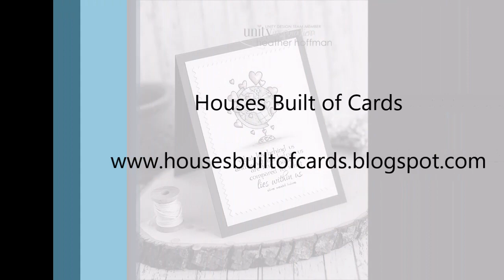Unity Quick Tip - Using Glossy Accents for Dimension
Visit Unity Stamp Company to get the ADORABLE and LOVELY Stamp Kit in this Video - Simply